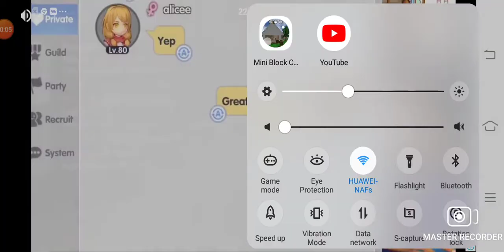mini block craft survival